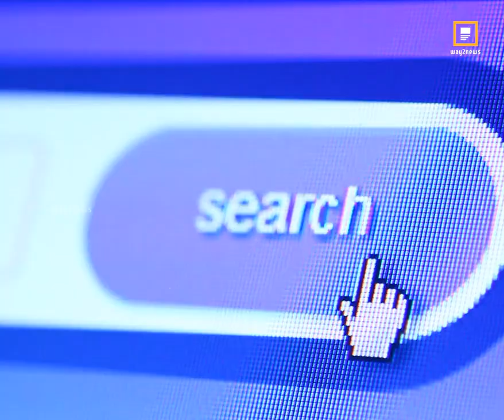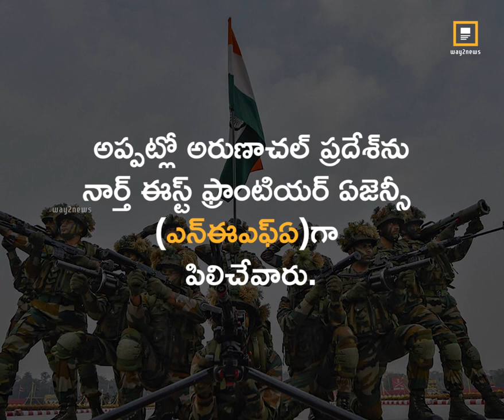అక్కడుంది ఇండియన్ ఆర్మీ రా ! Way2News